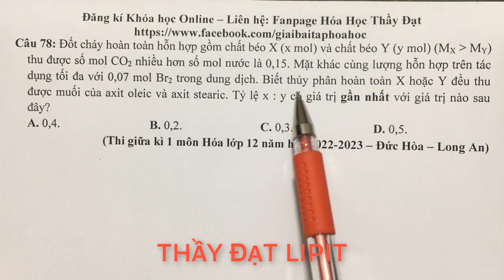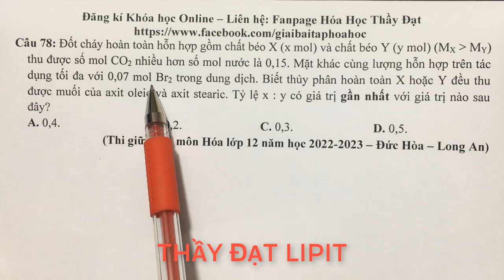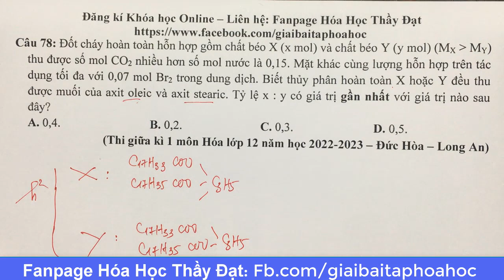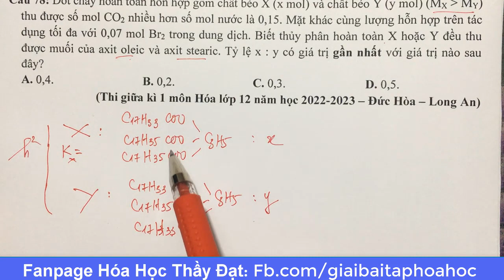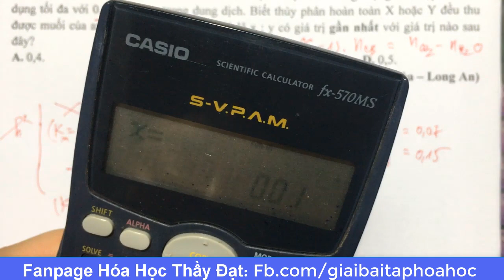Đốt cháy hoàn toàn hỗn hợp gồm chất béo X (x mol) và chất béo Y (y mol) (MX MY) thu được số mol CO2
Đốt cháy hoàn toàn hỗn hợp gồm chất béo X (x mol) và chất béo Y (y mol) (MX MY) thu được số mol CO2 nhiều hơn số mol nước là 0,15. Mặt khác cùng lượng hỗn hợp trên tác dụng tối đa với 0,07 mol Br2 trong dung dịch. Biết thủy phân hoàn toàn X hoặc Y đều thu được muối của axit oleic và axit stearic. Tỷ lệ x : y có giá trị gần nhất với giá trị nào sau đây?